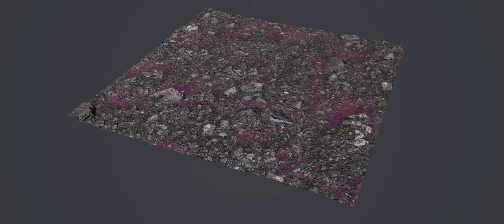Rock Ground Tile